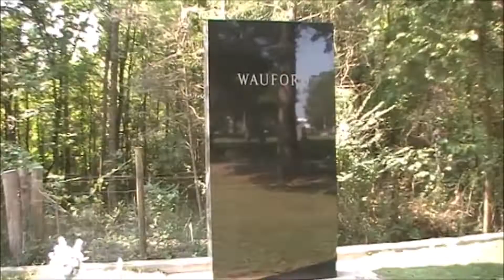Installing a 10' tall, 5' wide 13,500 lb. Monument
Cedar Grove Cemetery in Lebanon, TN